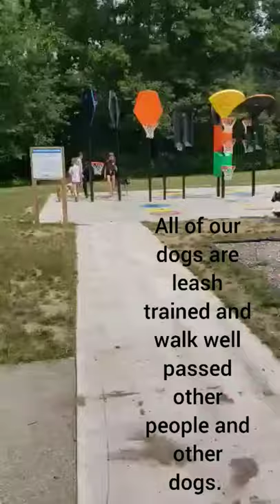adoption dogs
COME WALK OUR ADOPTION DOGS!

look at these young ladies go! 🤯💪👌

This is such a great experience for our dogs and for you, all of our dogs are leash trained, they walk past other people and other dogs with ease, they know all they're basically obedience and yes, you will see dogs muzzled. Muzzles are a great tool and give our dogs the ability to grow and learn.

if they can do it so can you!